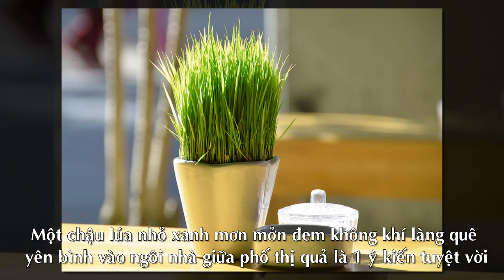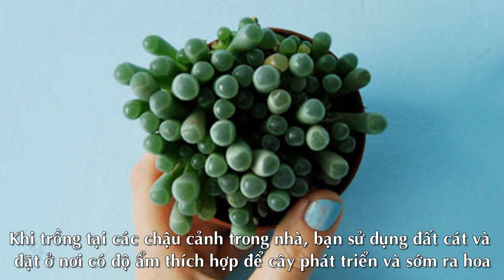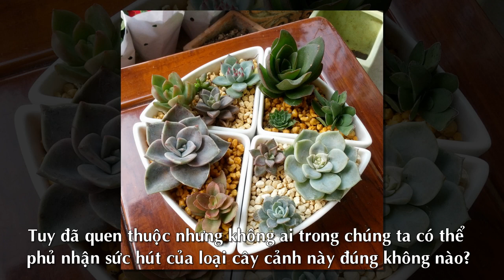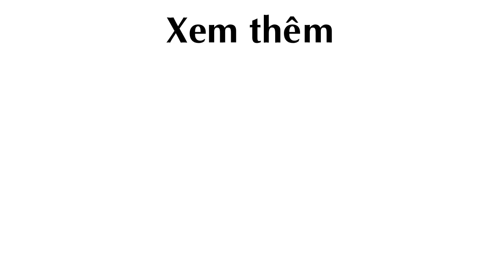6 Loại Cây Cảnh đẹp ngất ngây khiến bạn không thể rời mắt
6 Loại Cây Cảnh đẹp ngất ngây khiến bạn không thể rời mắt

Theo afamily.vn